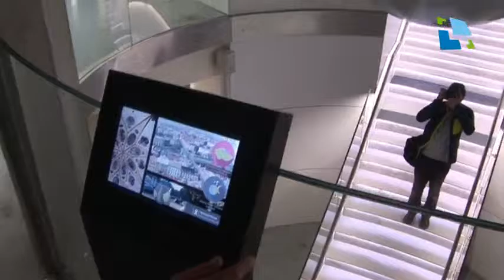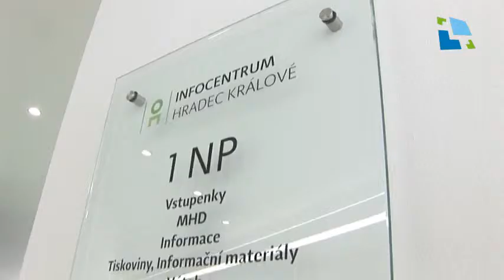Nové infocentrum už slouží veřejnosti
Z nevyužívaného a opuštěného objektu na nároží Palackého ulice a Eliščina nábřeží vyrostlo moderní městské infocentrum. To už v plné síle slouží veřejnosti a poskytuje obsáhlé informace nejen z oblasti volného času, kultury nebo dopravy.